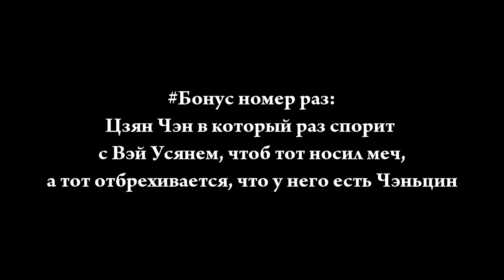Операция «bl» и другие приключения вансяней [Неукротимый/The Untamed MV]